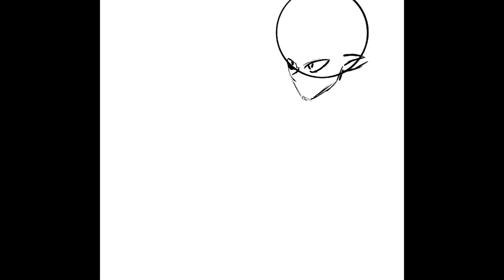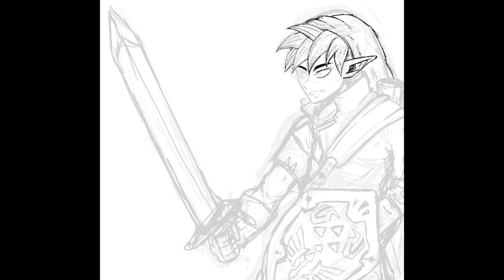JE DESSINE LINK (SPEED-DRAW)#1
Pour la premiere video je dessine link

time- 4h